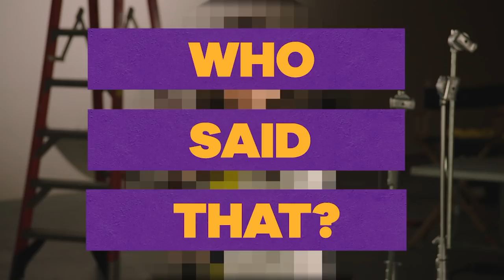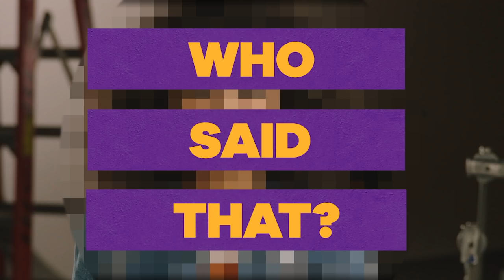Play ‘WHO SAID IT?’ 🙊 w/ Jace Norman, Lizzy Greene, Kira Kosarin & More!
How well do you know the voices of your favorite Nick stars?! 🤭  Jace Norman, Lizzy Greene, Kira Kosarin, and more are belting out these hilarious lines and you have to guess who said it. Are you a Nick know-it-all?